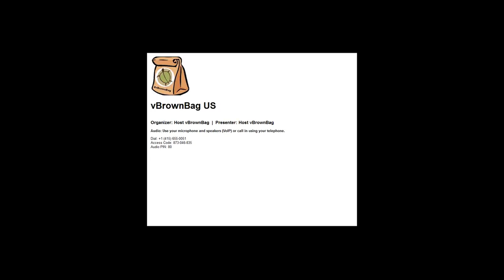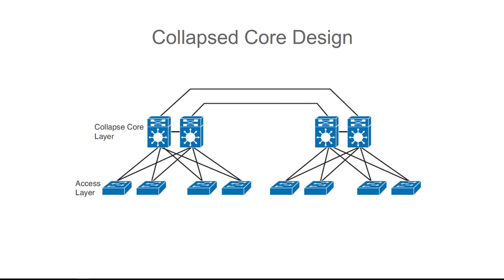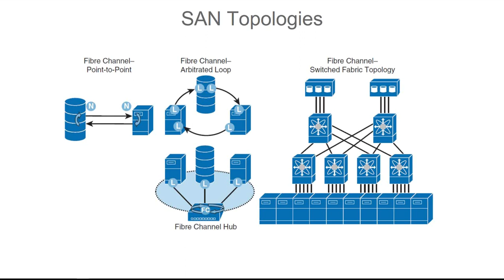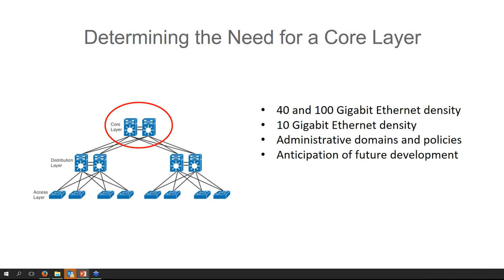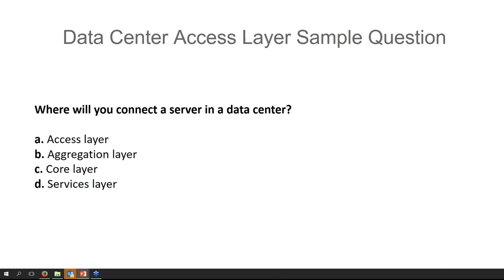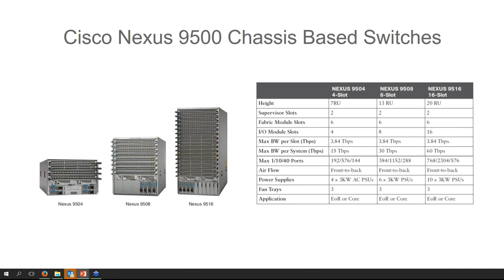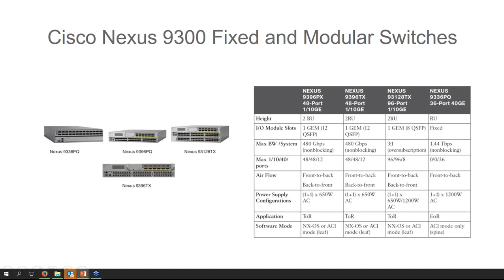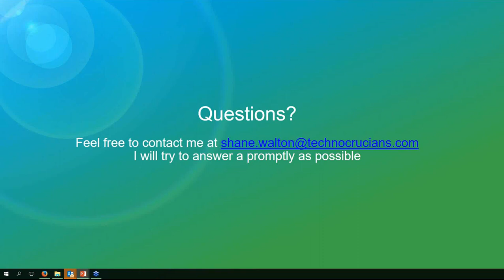vBrownBag Follow-Up 640-916 Section 1 Cisco DC Fundamentals with Shane Walton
Shane Walton discusses section 1 of the Cisco CCNA-DC exam in part 1 of a 2 part series.

Objectives
Describe network architectures for the data center, the purpose, and functions of various devices (LAN/SAN)
– Describe the modular approach in network design
– Describe the data center core, aggregation, and access layers

You can follow Shane on Twitter @shane_walton